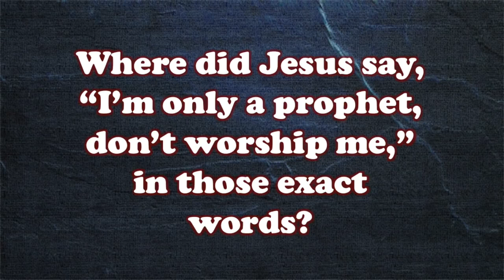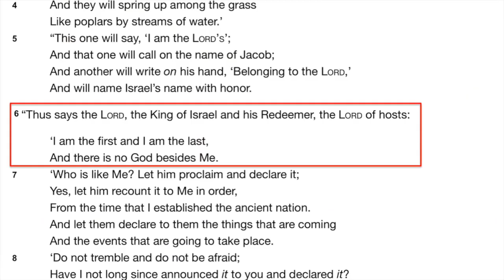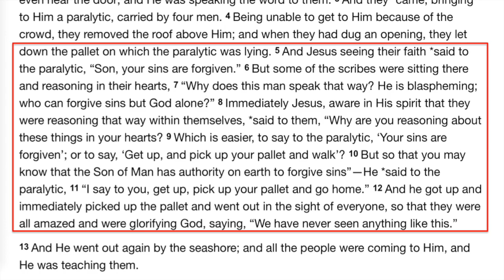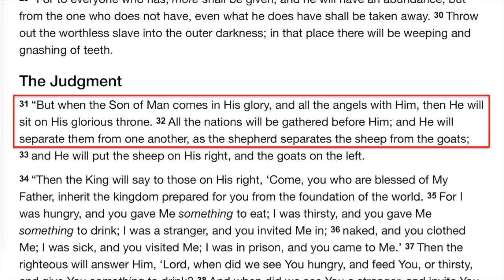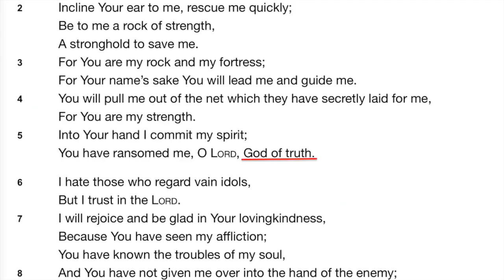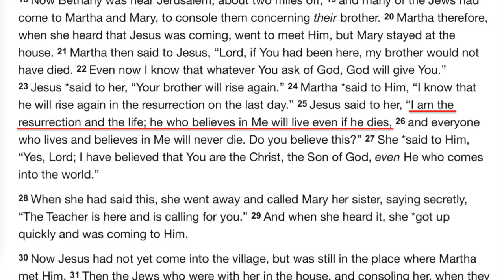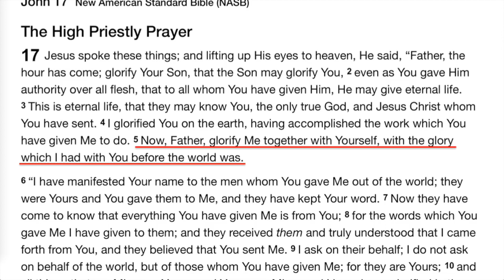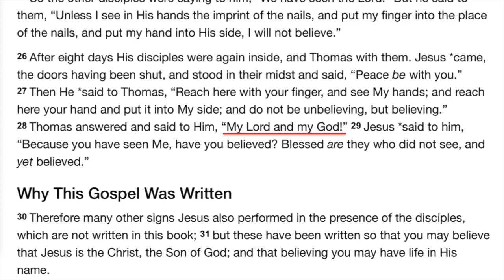Where Did Jesus Say, I am God?